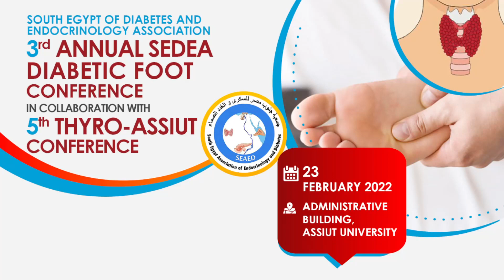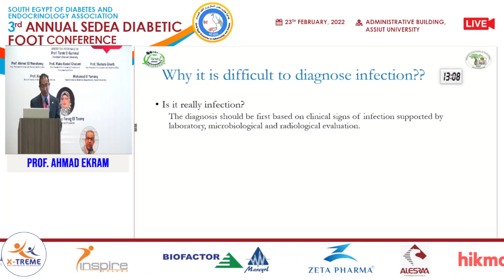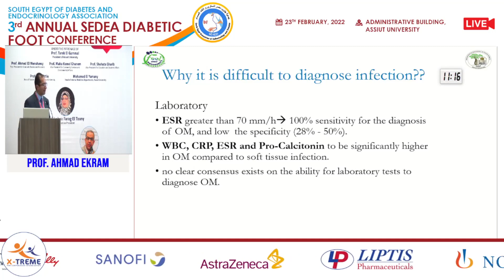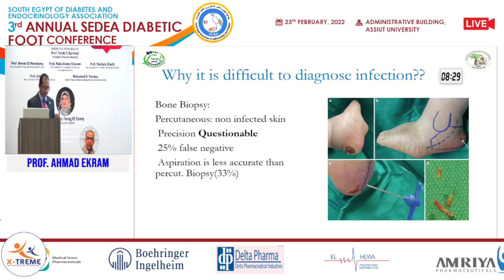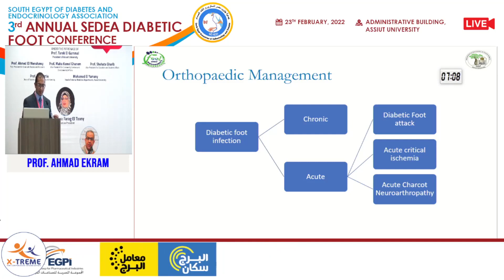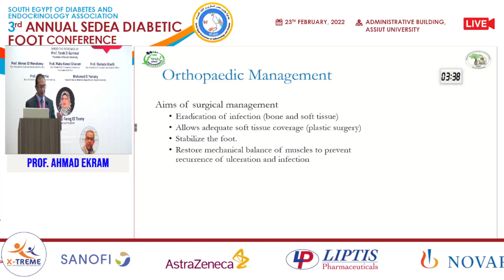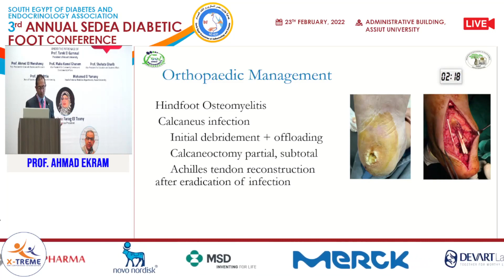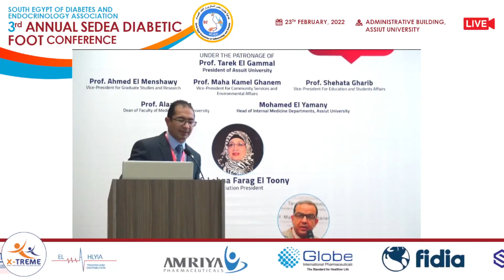Prof. Ahmad Ekram - Orthopaedic management of infected diabetic feet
Conference Name : 3RD ANNUAL SEDEA DIABETIC FOOT CONFERENCE
Date of Conference : 23 February 2022
Assiut , Egypt